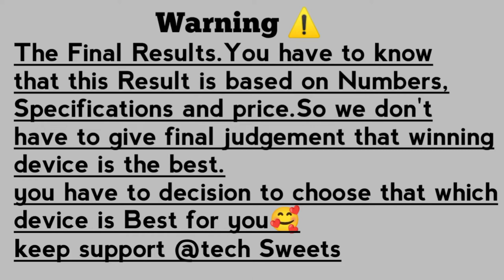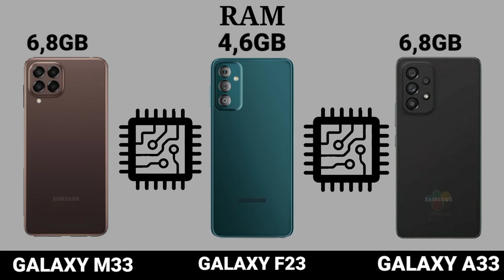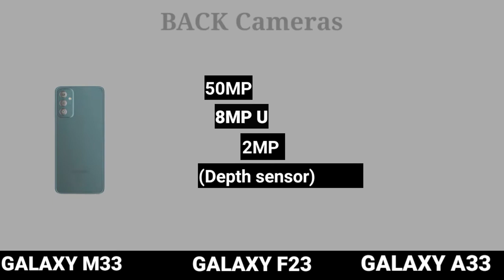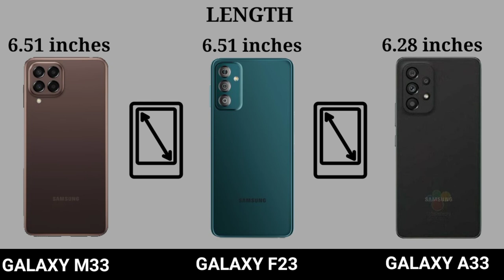SAMSUNG GALAXY M33 vs SAMSUNG GALAXY F23 vs SAMSUNG GALAXY A33🔴 COMPARISON